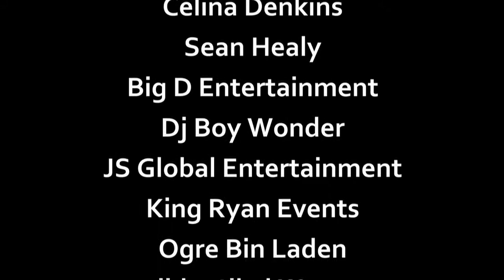Mellow Man Ace - The 3rd Eye Vision Show - Episode #02